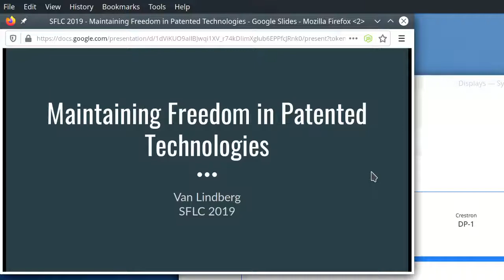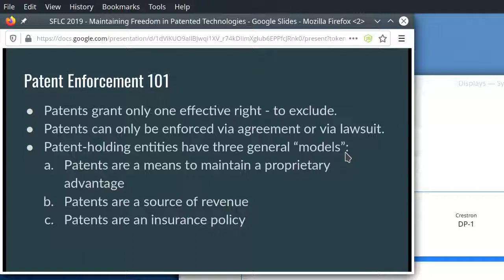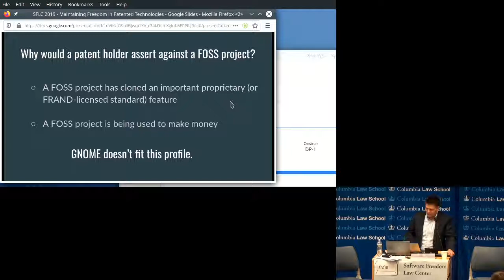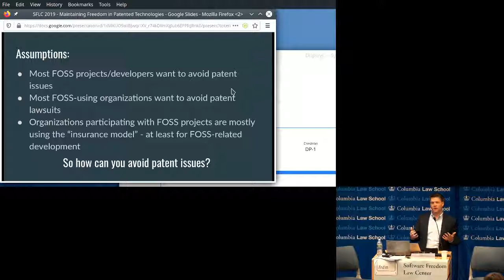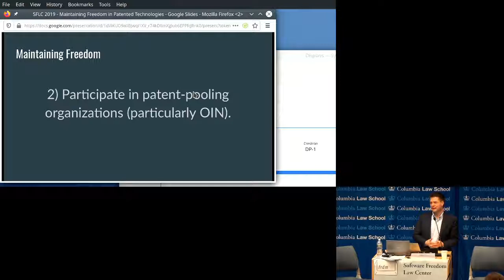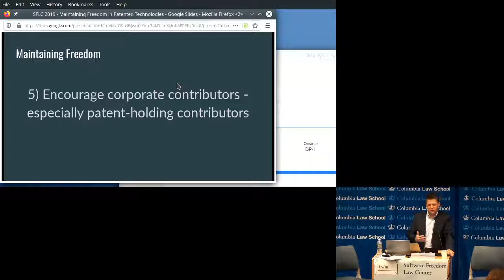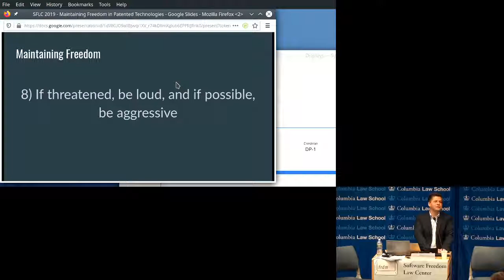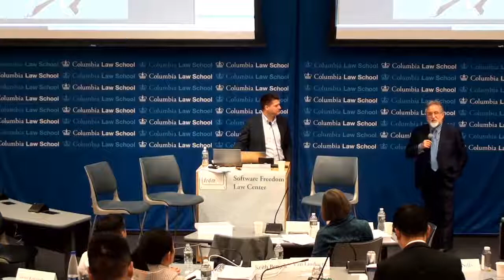Van Lindberg: “Maintaining Freedom in Patented Technologies” (SFLC Fall 2019)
No one ever expected Free Software projects and non-profits to be sued for patent infringement - until Gnome was sued for patent infringement. What do FOSS licenses say about patent rights? How can organizations reduce their patent risk? How can companies truly participate in the FOSS ecosystem while also seeking and using patents? This brief session will give a few guidelines and provide pointers to more extensive material.

This recording comes from SFLC's 15th Anniversary Fall Conference. This conference was held on November 1, 2019 at Columbia Law School.